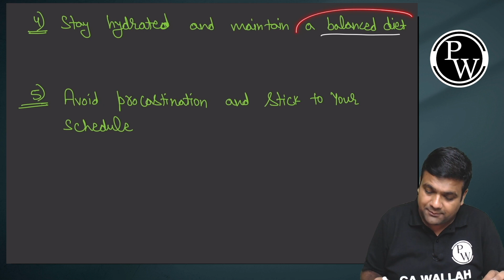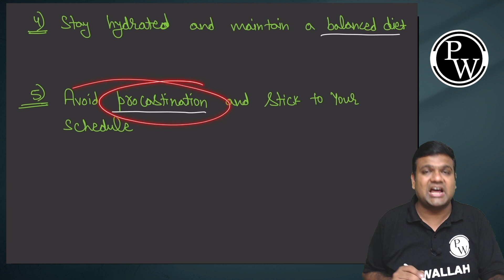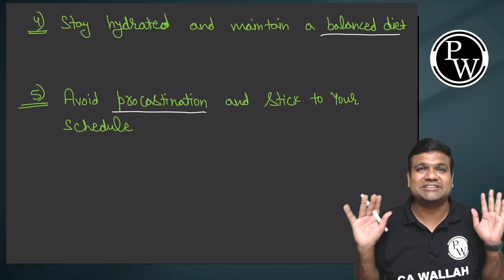Best Study Routine For CS Exe 2023 😎 | CS Wallah by PW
Are you ready to supercharge your CS Executive 2023 exam preparation? Join us on CS Wallah by PW for a comprehensive guide to creating the ultimate study routine. Discover the best strategies, time management tips, and proven methods to boost your productivity and efficiency in your CS Executive 2023 studies. Whether you're a full-time student or a working professional, this video is packed with valuable insights to help you ace your exams. Don't miss out on your path to success